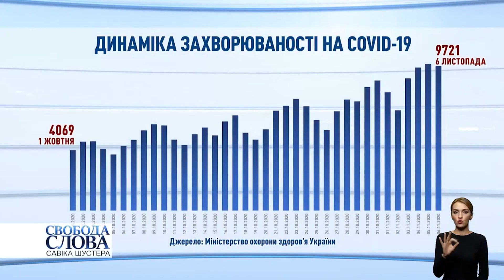Коротко про тему: СИТУАЦІЯ З COVID-19 В УКРАЇНІ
Яка ситуація щодо протистояння пандемії COVID-19 в Україні, стан лікарень, нові карантинні обмеження та можливий локдаун в Україні.

ЯКЩО У ВАС Є СИМПТОМИ COVID-19, ТЕЛЕФОНУЙТЕ ЗА НОМЕРОМ 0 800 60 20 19

Гості студії:

МАКСИМ СТЕПАНОВ, міністр охорони здоров'я України;

ДАВИД АРАХАМІЯ, голова фракції партії “СЛУГА НАРОДУ”;
ЮЛІЯ ТИМОШЕНКО, лідер партії ВО “Батьківщина”;
ПЕТРО ПОРОШЕНКО, лідер партії “ЄВРОПЕЙСЬКА СОЛІДАРНІСТЬ”, Президент України (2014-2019);
СЕРГІЙ РАХМАНІН, голова фракції партії “ГОЛОС”;
ЮРІЙ БОЙКО, співголова фракції партії “ОПОЗИЦІЙНА ПЛАТФОРМА - ЗА ЖИТТЯ”;
МИХАЙЛО РАДУЦЬКИЙ, народний депутат, “СЛУГА НАРОДУ”, голова комітету ВРУ з питань здоров’я нації;

ТИМОФІЙ МИЛОВАНОВ, президент Київської школи економіки, міністр розвитку економіки, торгівлі та сільського господарства України (2019 - березень 2020);
ОЛЕКСАНДР ТРУХІН, народний депутат, “СЛУГА НАРОДУ”;

📲 Щоб брати участь у голосуванні, просто додайте на Ваш телефон або комп'ютер бот «Електронної демократії» та дотримуйтеся підказок електронного помічника:
Участь анонімна, можлива верифікація у додатку державних послуг «Дiя».

Тези відео:

00:00 – Максим Степанов про ситуацію з COVID-19 в Україні
01:19 – Суперечка Петра Порошенка з Михайлом Радуцьким
02:05 – Михайло Радуцький про закриття лікарень
02:20 – Юлія Тимошенко про важку ситуацію з лікуванням
02:51 – Тимофій Милованов про плановану смертність від COVID-19
03:22 – Юрій Бойко з критикою реформи Уляни Супрун
03:42 – Гаряча лінія для хворих на COVID-19

Вони говорять, а вирішує народ.